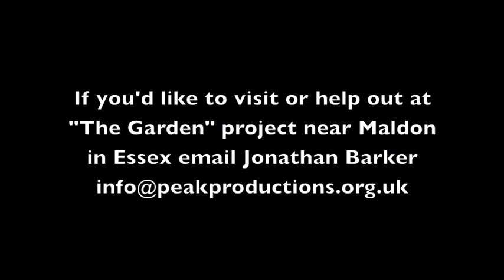Juliette's Kitchen - Forest Garden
Juliette Bryant introduces the "Garden" project run by Jonathan Barker which exists as an example of sustainable food production, wildlife habitat and a place for people to gather and enjoy the earth.